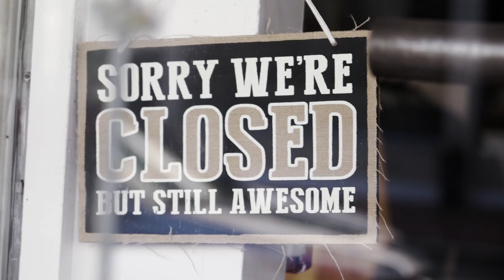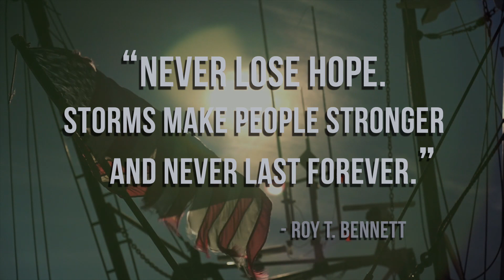To New Bedford, with Love - Ethan de Aguiar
Artist: Ethan de Aguiar
Video: To New Bedford, with Love

Co-Creative Center:
As we all go through major changes and shifts with the Coronavirus, the Co-Creative Center and its community members have dedicated a channel for inspiration, shared knowledge and access to short learning sessions to inspire creativity and keep our community connected with love!

the Co-Creative family!

About:
The mission of the Co-Creative Center is to establish a footprint for creative enterprise in the historic downtown to connect, support and celebrate artists and cultural entrepreneurship.

The CO+ brings together innovative thinkers in a collaborative creative space that includes a community gallery, education center and makerspace and coworking space in the heart of downtown’s historic district. With workshops and events open to the public as well as monthly membership tiers to fit all needs.  Come get involved in New Bedford’s creative economy!